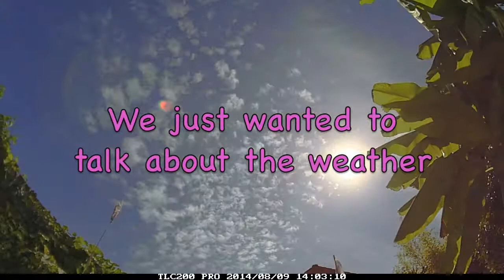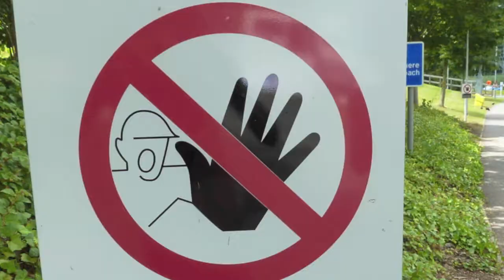Talk about the weather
Why won't the Met Office let us talk to them about the weather?